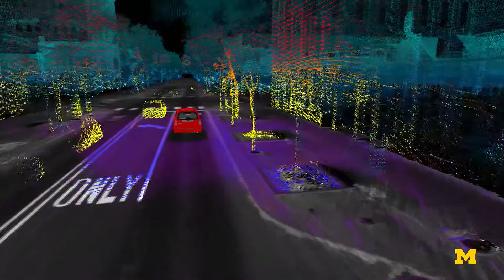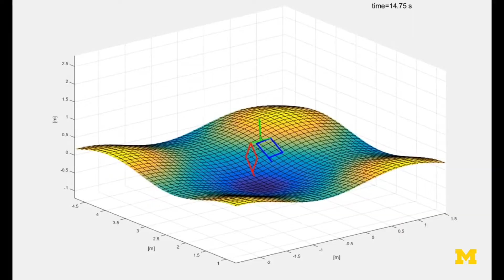Mechanical Engineering at the University of Michigan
The Department of Mechanical Engineering at the University of Michigan is one of the top mechanical engineering programs with a nearly 150-year history and a strong, clear vision for the future.